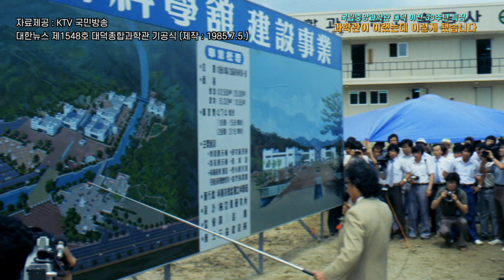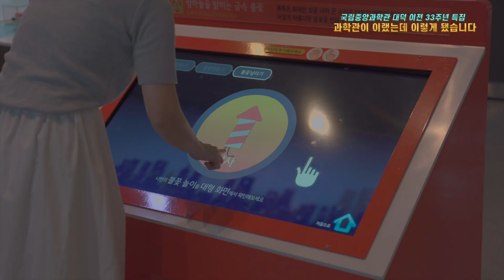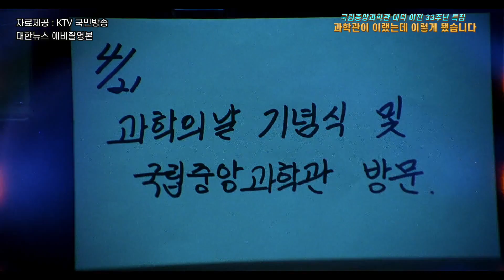[국립중앙과학관 대덕 이전 33주년 특집] 과학관이 이랬는데 이렇게 됐습니다!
지난 10월 9일은 한글날이기도 하면서
저희 국립중앙과학관이 대덕으로 이전한지
33주년을 맞이한 날이기도 했는데요!

그것을 기념해 33주년 특집
"과학관이 이랬는데 이렇게 됐습니다"를 준비하였습니다.!

KTV 국민방송 나누리 포털에서 옛날 과학관 영상 자료를
제공받아 직접 영상을 만들어 보았습니다.

예전에는 국립중앙과학관이 어떤 모습이었고, 어떤 전시품이 있었는지
오늘날에는 또 어떤 모습으로 달라졌는지
영상으로 한번 확인해 보실까요?

앞으로도 이곳에서
다양하고 재밌는 과학 문화를 제공해 드릴 수 있도록

감사합나다

영상 사용 출처 : KTV 국민방송
-19850705 대한뉴스 제1548호 대덕종합과학관 기공식
-19901010 대한뉴스 제1822호 국립중앙과학관 개관
-19921202 대한뉴스 제1934호 대덕연구단지 준공
-20000101 대한뉴스 예비 촬영본
-20110727 교육과학기술부 국립중앙과학관 창의나래관 개관식 스케치